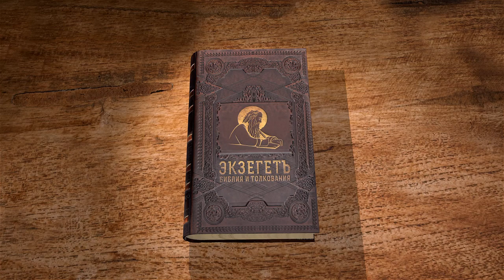4-я книга Царств. Глава 1. Протоиерей Олег Стеняев. Ветхий Завет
Цикл бесед с прот. Олегом Стеняевым по 4-ей книге Царств Ветхого завета. В 1 главе - пророк Илия и царь Охозия.